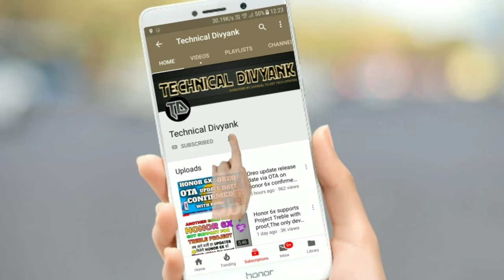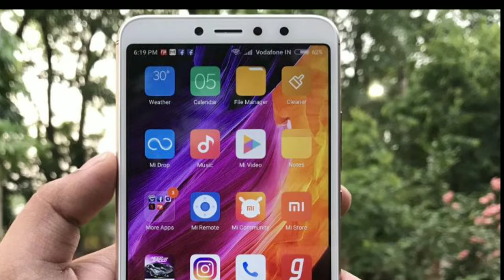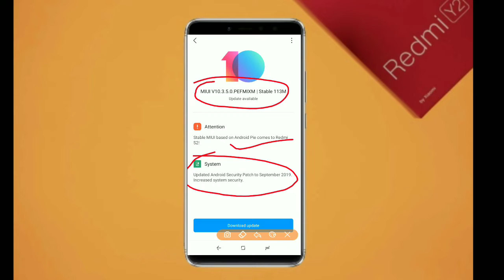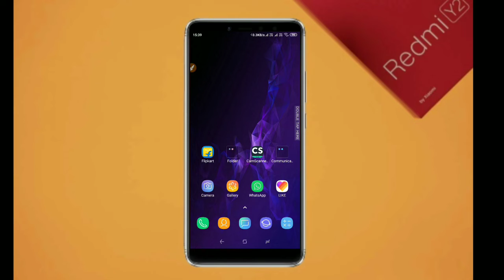Redmi y2/s2 new update released , Android pie based update,Is baar kya kuch mila?